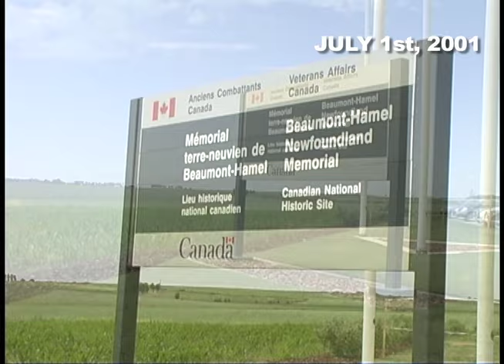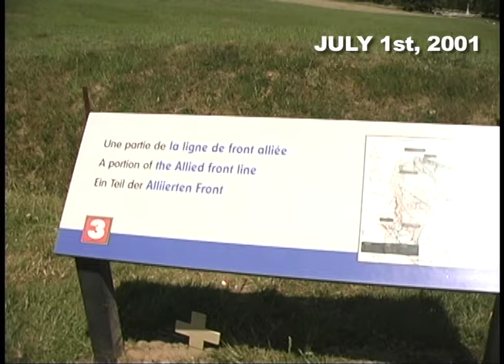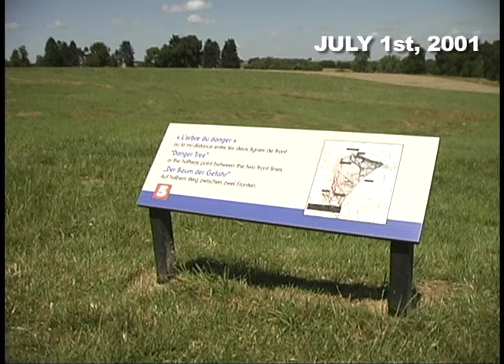Beaumont Hamel, France July 1st, 2001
On July 1st, 2001, a delegation of 90 Canadians traveled to France for a commemorative ceremony in remembrance of the sacrifices of those Newfoundlanders who died during the First World War , and for the official opening of the Visitor Centre . The Honourable Brian Tobin, Minister of Industry, on behalf of the Government of Canada, led the delegation of veterans organizations and youth representatives. I traveled there to document the event for "Newfoundland Today" - a weekly online video segment produced for the Telegram Online.